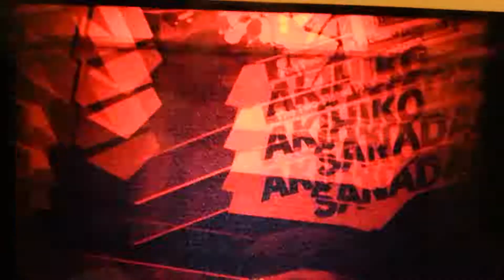P4U Vishis765 vs ur_lost_child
Love these tight games